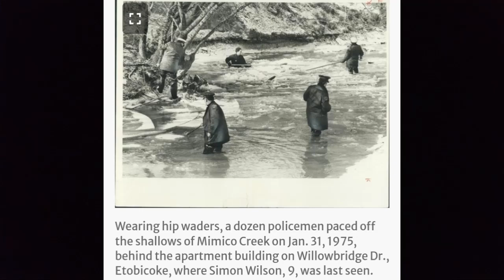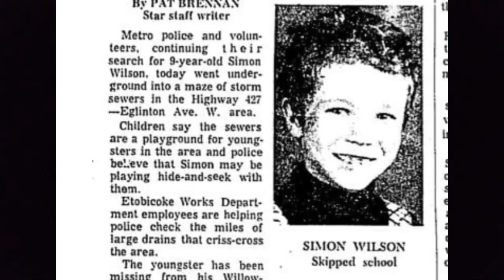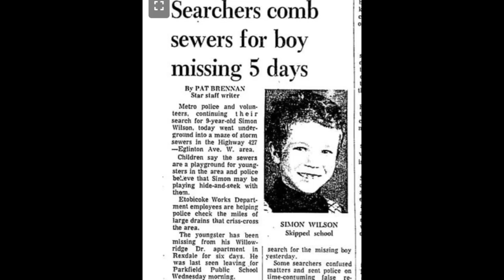"A Darkness Fell on the Town" The Vanishing of 9 year old Simon Wilson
In 1975, the city of Etobicoke, Toronto, Canada, became a dangerous place for children.
With the disappearance of Simon Wilson, age 9 who failed to show up after school.
A manhunt began but he was never seen again.
Was he hidden away by one parent, or did he fall victim to a serial predator?
Was his disappearance related to the deaths of several other children in the area around that time?
Unsolved 50 years later.